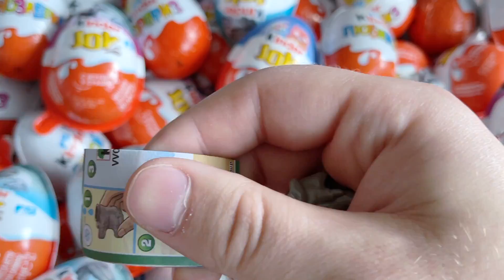🍭35 Yummy Kinder Chocolate Surprise Toy | Satisfying video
I really love candy, so I shoot a video about unpacking candy and show a lot of sweets. I will have a lot of different sweets on my YouTube channel.